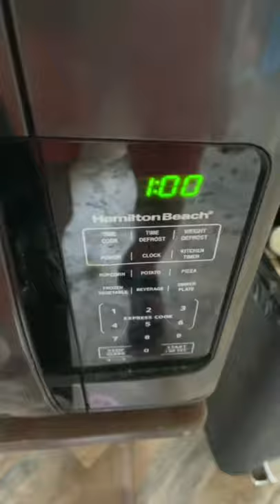Making Magnetic Slime With Toothpaste and Coke Hack!! 😱